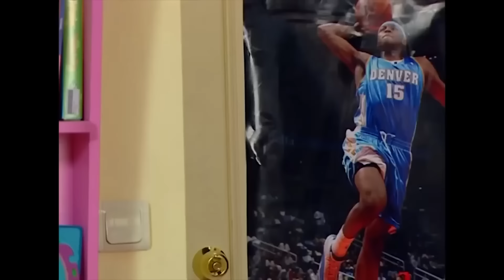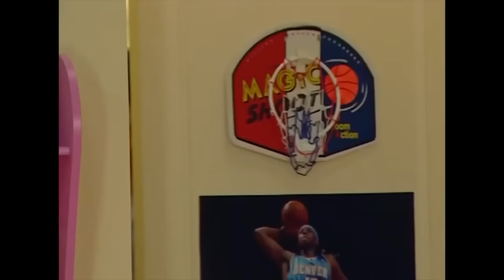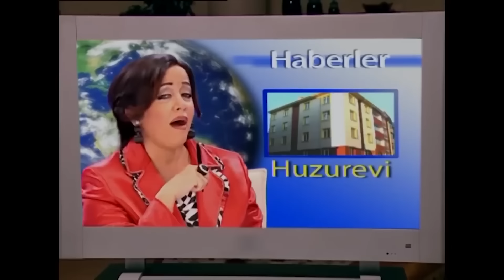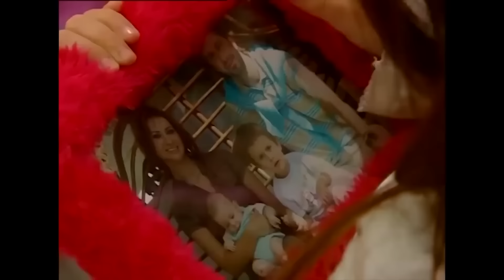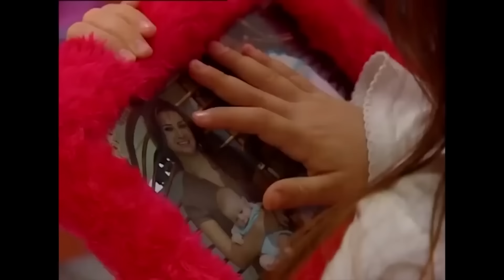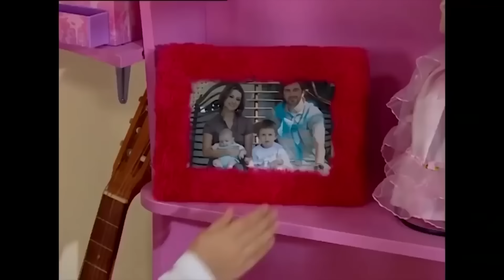Makbuş'a Huzurevi Şoku! | Emre ve Yağmur'un Maceraları #2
Makbuş huzurevine gidiyor. BU OYUNU
 SİMGE KAZANDI!

Oyuncu kadrosu:
Nana: Evrim Akın
Hakan: Tan Sağtürk (1-70) / Alpay Atalan (72-101)
Kulina: Oya Aydoğan
Makbule: Sevinç Aktansel
Şoker: Mehmet Usta
Simge: Fatoş Kabasakal
Emre: Ege Tanman
Yağmur: Reyhan Asena Keskinci
Özge: Sibel Kasapoğlu
Merve: Şükran Ovalı
Volkan: Tuğrul Arsever
Gamze: Eda Yılmaz
Binali: Tevfik Yapıcı
Selman: Necip Memilli
Selim: Turan Cihan Şimşek
Petek: Begüm Öner
Mimi: Pınar Aylin
Pompirikya: Elif Ceren Balıkçı
Belgin: Deniz Özerman
Tayfun Bey: Yılmaz Gruda